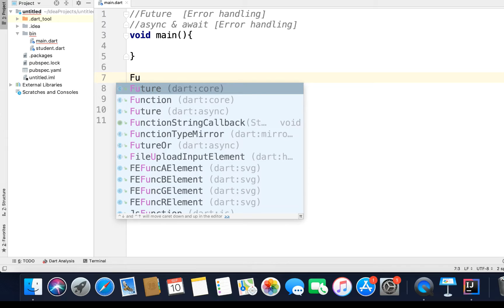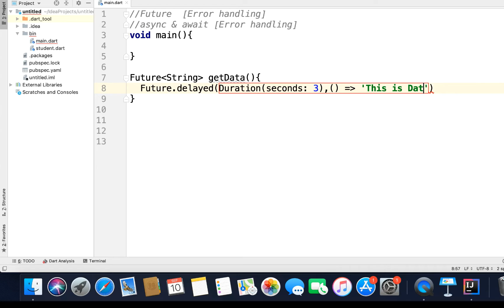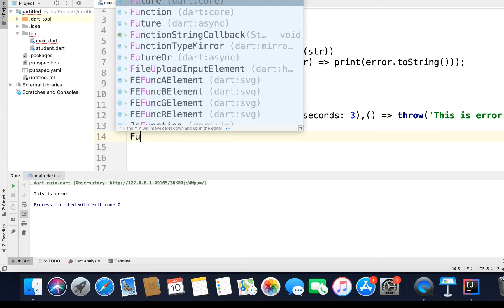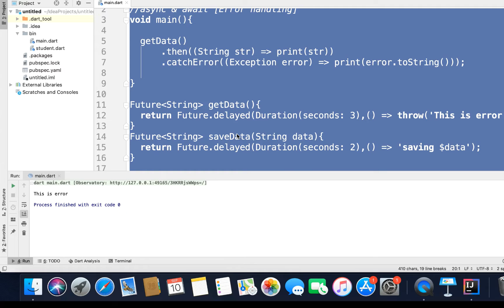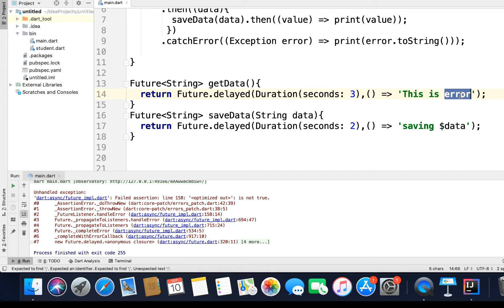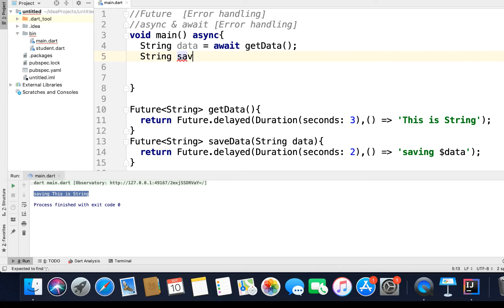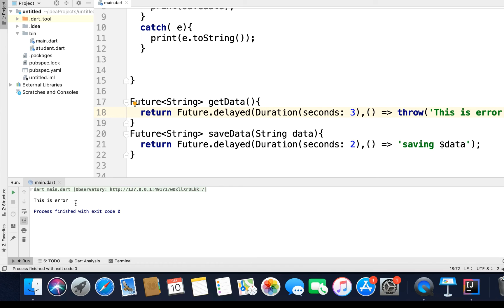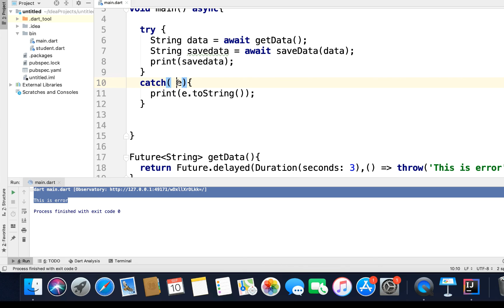Callback and Error Handling with Async and Await in Dart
Dart Lessons in Myanmar Language